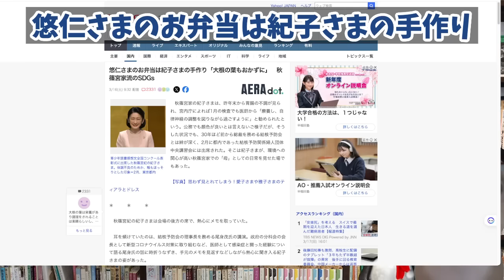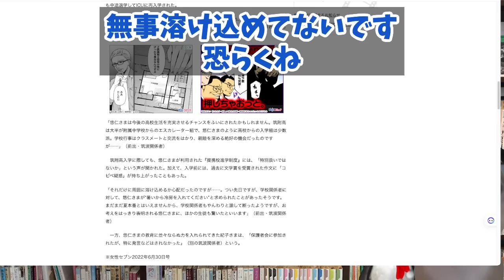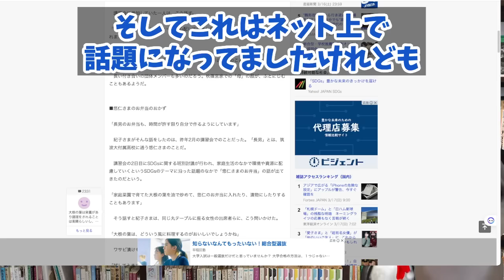【悲報】A宮家、誇張表現も旦那自ら口を滑らし見事に自滅してしまう【切り抜き】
【悲報】A宮家、誇張表現も旦那自ら口を滑らし見事に自滅してしまう

190円/月 でチャンネルを応援していただくオプションです。

「コーヒーも淹れない」会見は私も流れてきた動画クリップで見ましたねw